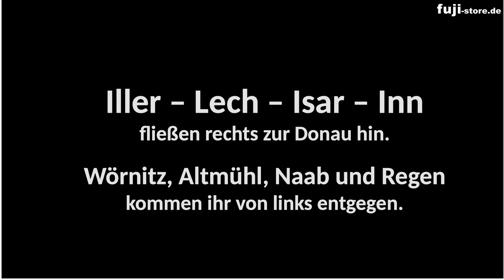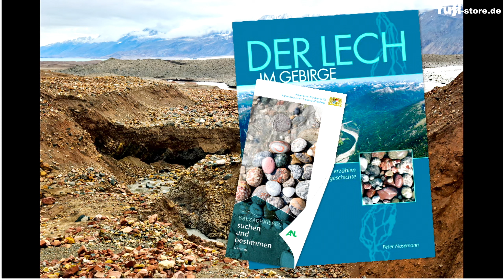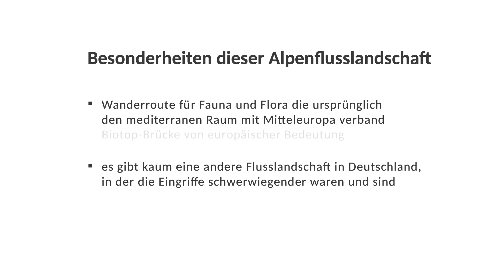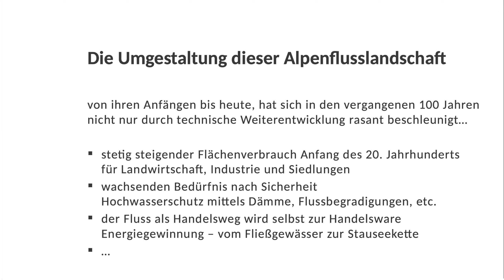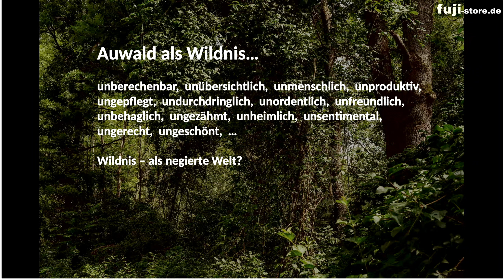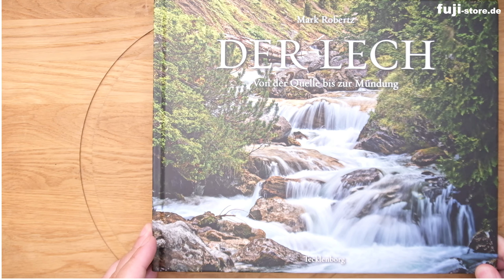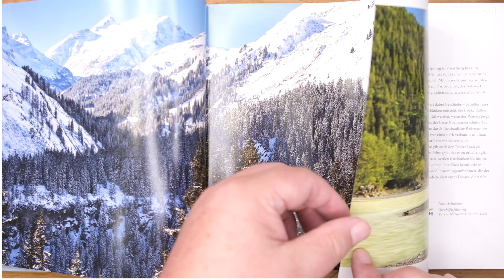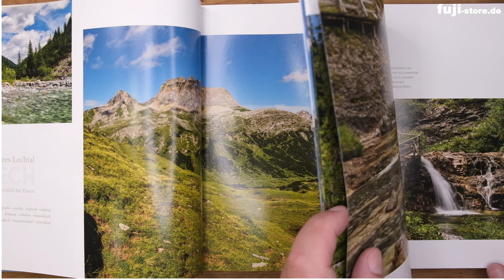Online-Workshop vom 23.07.2024 | 19:00 Uhr: Der Lech – Von der Quelle bis zur Mündung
Ein Alpenfluss und seine Landschaft im 21. Jahrhundert Auf dem Weg von seinen Quellen im Lechquellengebirge nördlich des Alpenhauptkamm bis zu seiner Mündung in die Donau legt der Lech 257 Kilometer ‚Fließstrecke‘ zurück. Tief eingeschnitten zwischen den Gipfeln des Lechquellengebirges bahnt sich der alpine Fluss seinen Weg in das Tiroler Lechtal, wo er die Lechtaler von den Allgäuer Alpen trennt. Wo einst große Gletscher der vergangenen Eiszeit im Alpenvorland Gletscherseen hinterließen, prägen heute Moränen und Geschiebehügel die Landschaft. Er durchfließt den Lechrain und Pfaffenwinkel mit seinen Prallhängen und Hochufern. Ein Stück nach Landsberg lässt er die hohen, einengenden Uferhänge hinter sich und strömt fast gerade wie an einer Perlenkette nahe Marxheim seiner Mündung in die Donau zu. Der in Augsburg lebende Landschaftsfotograf Mark Robertz folgt dem Verlauf des Lech mit der Kamera und spürt dabei sowohl den ursprünglichen, naturbelassenen Landschaften nach, als auch jenen Aspekten, die im Laufe vieler Jahre maßgeblich durch den Menschen geprägt wurden. Begradigt, aufgestaut, kanalisiert, als Handelsstraße und zur Energiegewinnung genutzt, ist der einst wilde Alpenfluss vielerorts gezähmt worden. So zeichnet der Fotograf das facettenreiche Bild eines Flusses im 21. Jahrhundert.

Bezogen auf die beiden Vorworte...

Wer das Buch bestellen möchte kann sich gerne bei uns melden oder über die oben genannten Links vom Tecklenborg Verlag

oder besuchen Sie uns in Nürnberg:

fuji-store | home of X photography ®
Trödelmarkt 11, 90403 Nürnberg